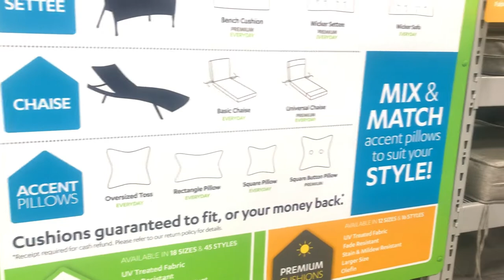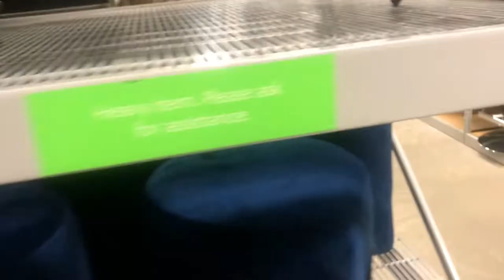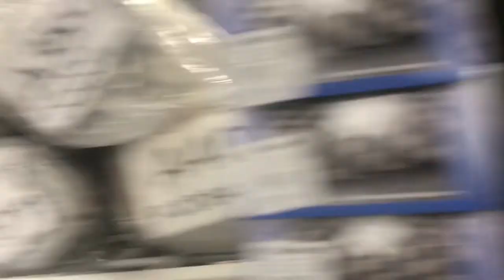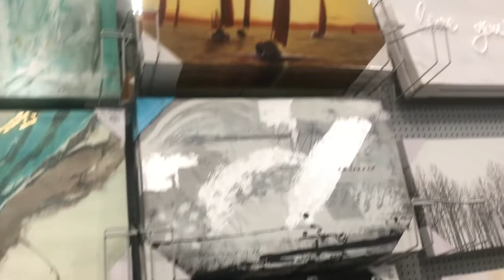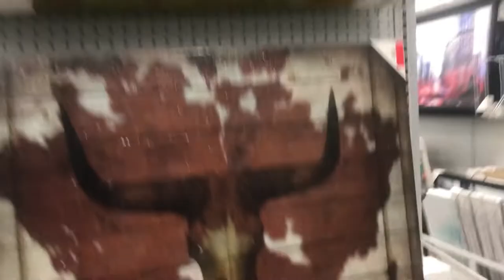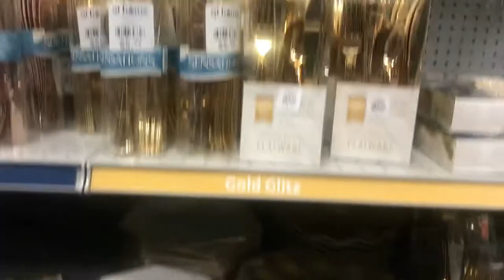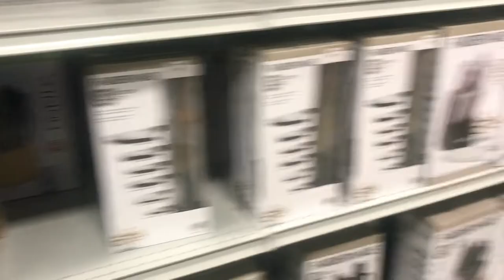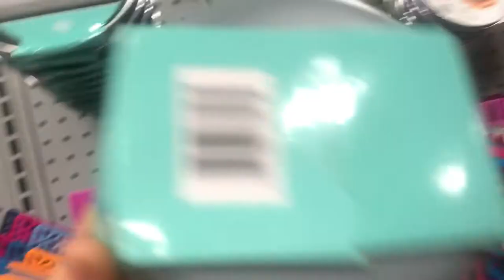SHOP WITH ME AT HOME 2019!| DECORS AND FURNITURE STORE !!!